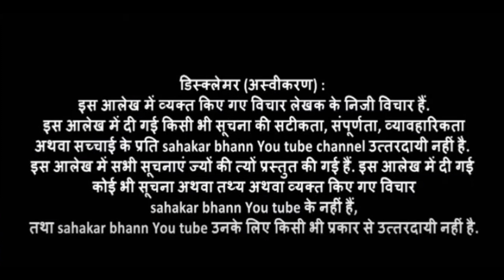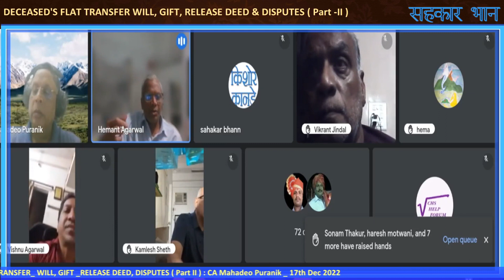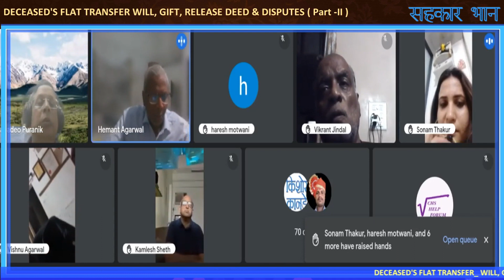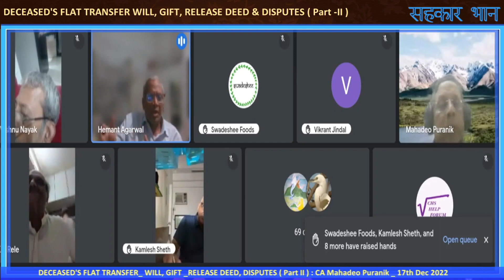मृत व्यक्तीचे फ्लॅट ट्रान्सफर, मृत्युपत्र, प्रोबेट, गिफ्ट डीड, रिलीज डीड